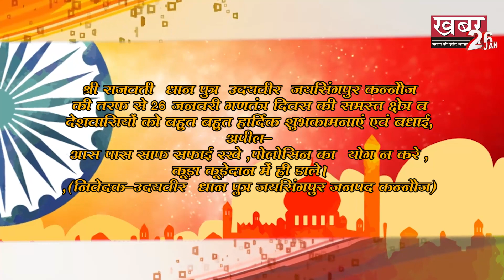श्री राजवती प्रधान पुत्र उदयवीर जयसिंगपुर कन्नौज की तरफ से 26 जनवरी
श्री राजवती प्रधान पुत्र  उदयवीर  जयसिंगपुर कन्नौज की तरफ से 26 जनवरी गणतंत्र दिवस की समस्त क्षेत्र व देशवासियों को बहुत बहुत हार्दिक शुभकामनाएं एवं बधाई,अपील- आस पास साफ सफाई रखे ,पोलोसिन का प्रयोग न करे , कूड़ा कूड़ेदान में ही डाले।
(निवेदक-उदयवीर प्रधान पुत्र जयसिंगपुर जनपद कन्नौज)